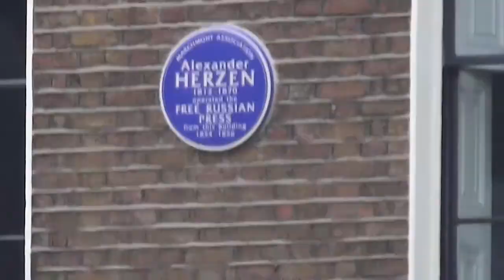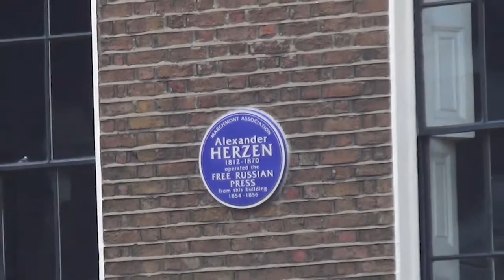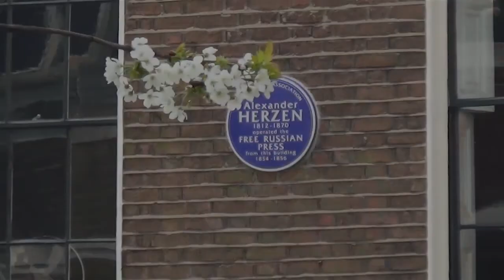Alexander Herzen Part 1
Alexander Herzen was hailed by Lenin as, "the father of Russian socialism". But he was much more philosophically complex and interesting than even Lenin's bold claim implies.

Much of the philosophical complexity of his thought was worked through during his 12 years in London running the first Free Russian Press in history in Bloomsbury. The starting point of this amateur film celebrates that great achievement, which secures Herzen a place in European history in its own right.

But the film will proceed as an 'on-line guided tour' of all Herzen's major London locations in order to establish his woefully neglected place in London's history and will attempt to show how the capital of globalised, imperial, Anglo-Saxon civilisation influenced his worldview as one of the leading figures of the 19th century Russian intelligentsia.